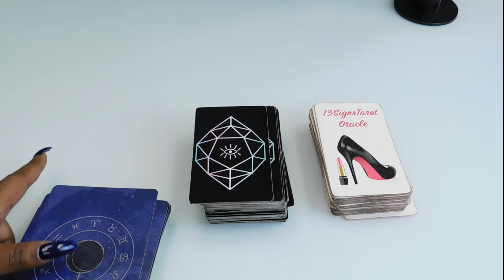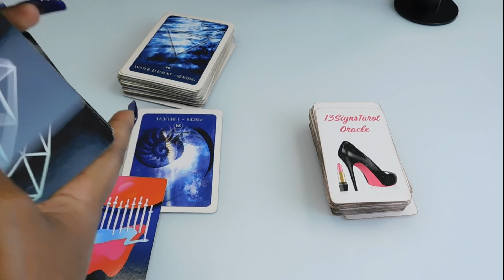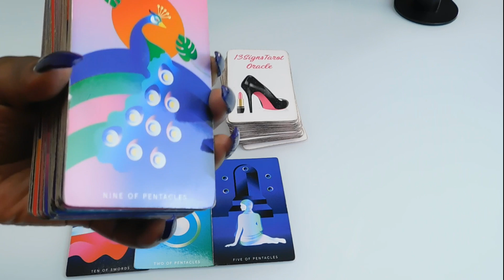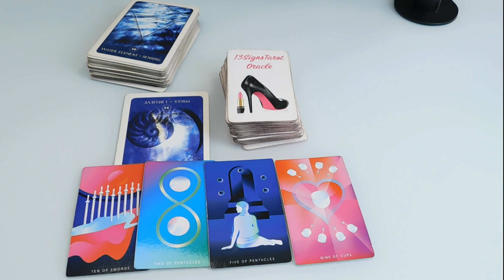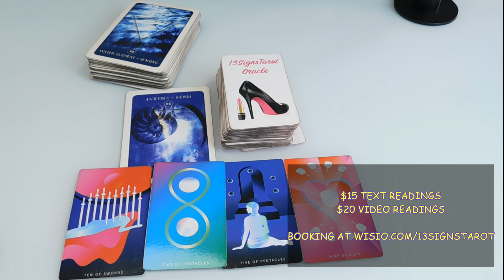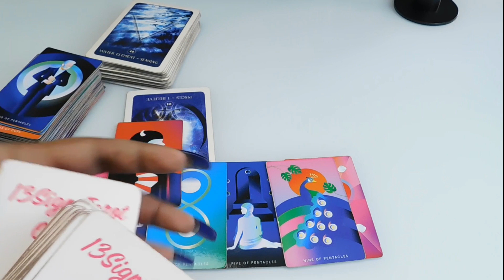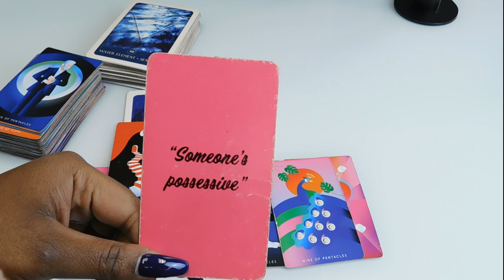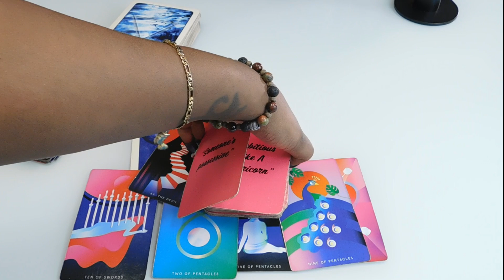DAILY READING (MARCH 25TH) THEY FEEL SO HEAVY/ ASHAMED FOR MAKING YOU WALK AWAY..💔🤷🏾‍♀️🔮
HARLEY13 for $10 off your entire order for spiritual products!